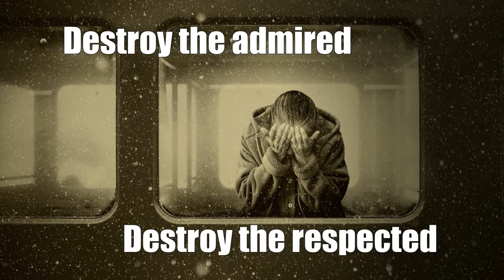False Accusations Are a Symptom of Alcoholism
A false accusation is a form of abuse favored by alcoholics. Those with sick egos can enhance their own self-image by tearing down others.

The nature of the alcoholic's accusation will be determined by the situation.

Bosses will accuse their most efficient subordinates of incompetence.

Alcoholics with prosecutorial or investigative authority will attack the innocent with all the power at their command.

Perhaps the most common private false accusation is that of spousal infidelity, which can be carried to ridiculous extremes.